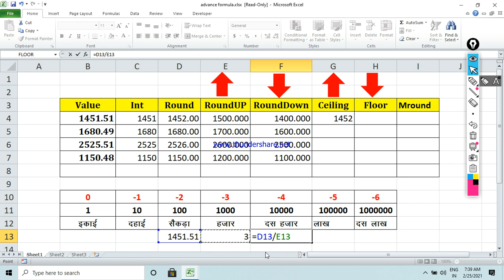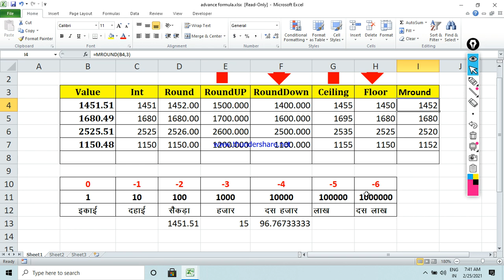How to Learn ,Int,Round,Roundup,Rounddown,Ceiling,Floor,MRoundin Excel by Guddu Sir 2021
SIRATHU-KAUSHAMBI(UP),INDIA
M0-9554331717